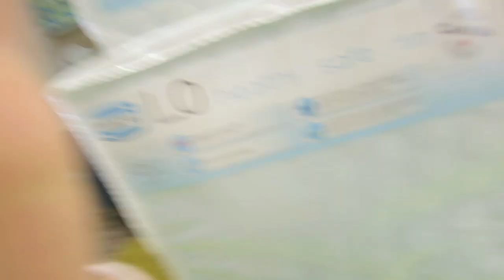vlog - как я укладываю волосы и сравнение Европы и Канады